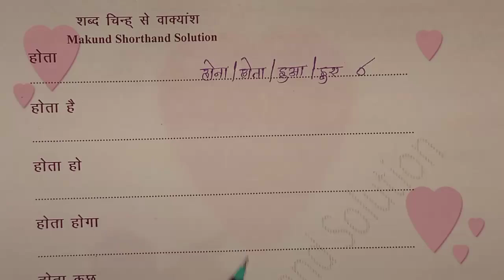Ⓜ️ ऋषि प्रणाली || शब्द चिन्ह से वाक्यांश बनाना सीखे आसान तरीके से || स्टेनोग्राफी आउटलाइन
Ⓜ️ऋषि प्रणाली क/का से बनने वाले 50+ मोस्ट इंपॉर्टेंट आउटलाइन🔥Stenography, Stenographer🔥 Makund Steno

Stenography

Stenographer

ashulipi

ramdhari Singh Gupta

Shorthand online class

Hindi Shorthand online classes

Hindi Shorthand classes

dictation book with outline

dictation book

Hindi advance outline

ऋषि प्रणाली

rishi pranali book

stenography Hindi

stenographer Hindi

Hindi stenographer

important outline

advance outline

Hindi Shorthand abhyas

abhyas - 1

abhyas -2

Dictation 60 pm

dictation 80 pm

dictation 100 pm

dictation 120 pm

dictation 160 pm